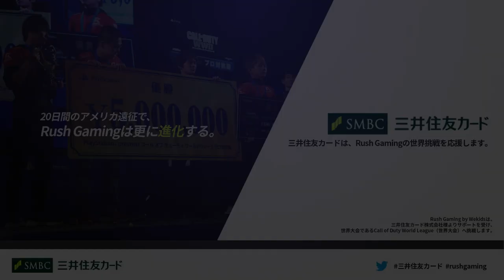【CoD:WW2】ハセシン参戦！1ピンでも関係ない激戦試合！【GreedZz】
Rush Gamingは、【三井住友カード株式会社】様よりサポートを受け、アメリカ遠征の実施、及びCWL世界大会へ挑戦します。

安心と信頼のクレジットカードなら、三井住友VISAカード

【GreedZz】
Call of Duty Asia & Japan Champion。

【BGM】
Joakim Karud - Celebrate (Vlog Music For YouTube)

【ED song】
Song: KDrew - This Girl